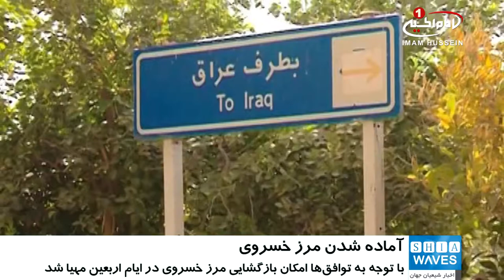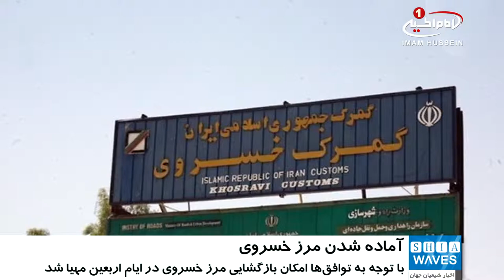امسال مرز خسروي به روي زائرين اربعين حسيني باز مي‌شود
مرز خسروی که سال گذشته با وجود هماهنگی‌های بسیار به روی زائران اربعین_حسینی بسته ماند، قرار است امسال آماده تردد زائران شود.
نشست هماهنگی برای سهولت تردد زائران اربعین حسینی به عراق و همکاری‌های گمرکی ایران و عراق با حضور مسؤولان استان دیاله عراق و استاندار کرمانشاه ایران برگزار شد.
در این نشست ضمن تقدیر از تلاش‌های طرف عراقی برای پاکسازی منطقه از سنی های تندروی داعش به اهمیت مرز خسروری اشاره شد.
یکی از موضوعات مطرح شده بازگشایی مرز خسروی برای تردد زائران اربعین حسینی بود که استاندار کرمانشاه مانند پیش از این از آمادگی مرز خسروی برای عبور زائران خبر داد.
پس از آن مسؤولان کشور عراق به ویژه استان دیاله نیز از این آمادگی ایران استقبال نموده و به پیگیری‌های لازم برای باز شدن مرز خسروی در ایام اربعین حسینی اشاره کردند.
همچنین مقرر شد در صورت موافقیت استان دیاله برای بازگشایی این مرز مهم، دولت مرکزی عراق نیز همکاری‌های لازم را مبذول کند که با توجه به توافق‌ها، امکان بازگشایی مرز خسروی در ایام اربعین مهیا شد.
پیش از این مرز خسروی با وجود اظهار آمادگی این مرز بسته ماند تا جایی که یکی از استانداران کرمانشاه از سمت خود استعفا داد.
بسته ماندن این مرز مهم باعث شد برخی از زائران اربعین حسینی به دلیل آماده نبودن زیر ساخت ها در دیگر مرزهای مشترک ایران و عراق ساعت ها و حتی روز ها در حدود مرزی معطل شوند.

سه شنبه - ۲۸ فروردین ۱۳۹۷
الثلاثاء - ٣٠ رجب ١٤٣٩